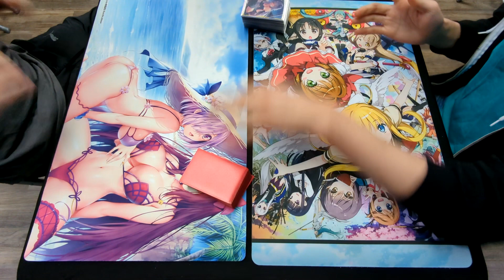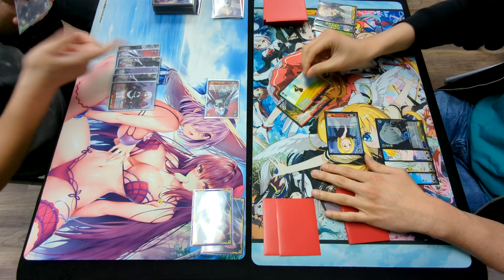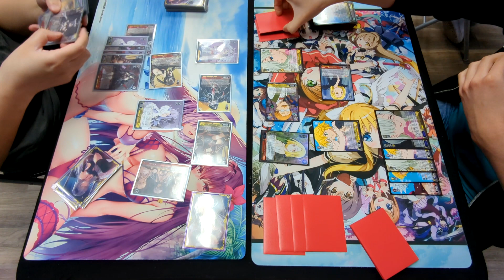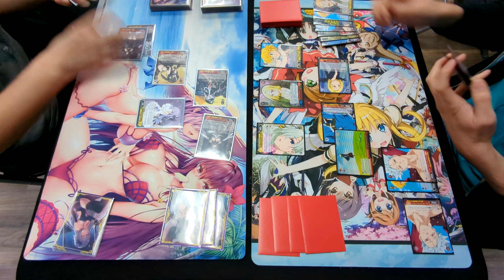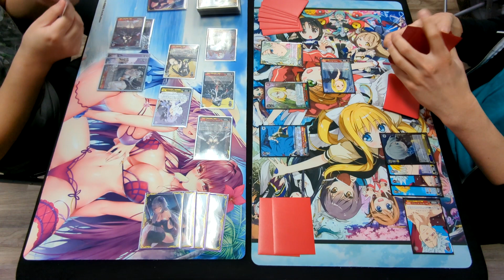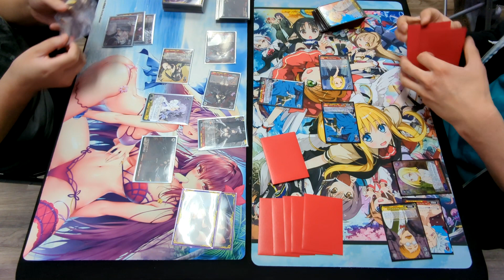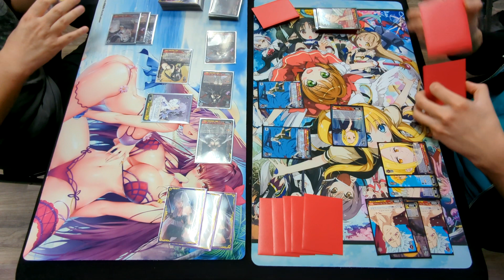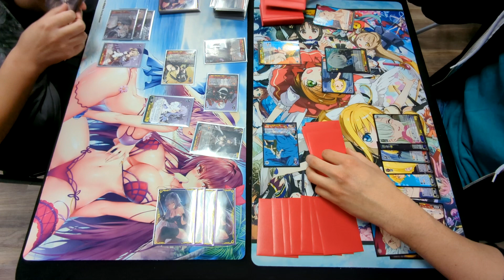Azur Lane vs Seven Deadly Sins | Locals Feature Match Round 3 (2023/03/11)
Weiss Schwarz Locals @ 88Cardhouse, 3/11/2023
Round 3
Azur Lane vs Seven Deadly Sins

DECKLOGS - TBA